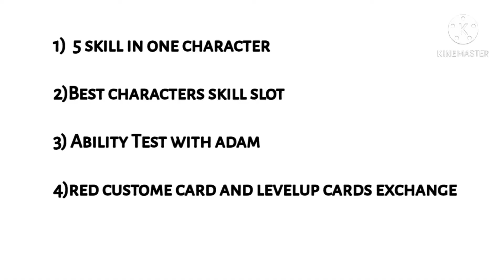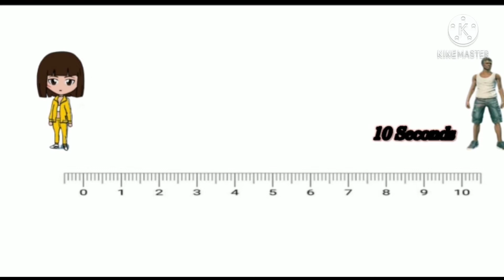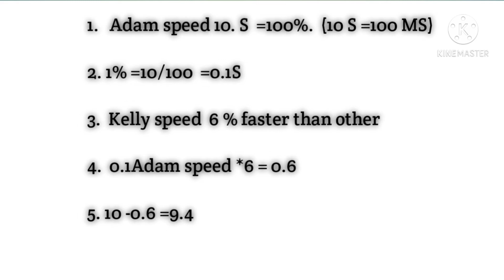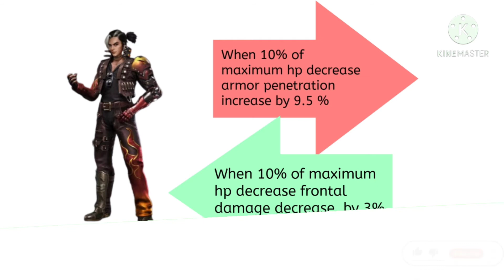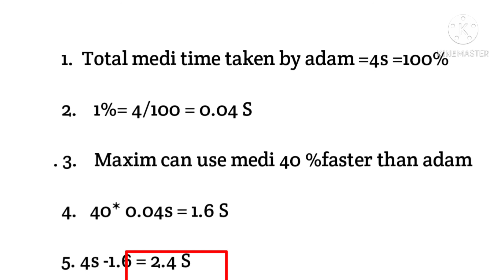5 skills in one character, characters ability test with adam and about red custome card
⚠ WARNING⚠
IF IT WAS TIME OF NAMAZ.

WATCH MY VIDEO  AFTER NAMAZ..

I was uploaded 1tap headshot in 4gb ram montage videos

my device is realme 3 pro and i use kinamaster,youcutandedit and
 pixellab apps for edit my videos

like karna mat bhuliagaa👍👍...

if it was a time of namaz ,,,,,
go to namaz and watch this video plz🙏🙏